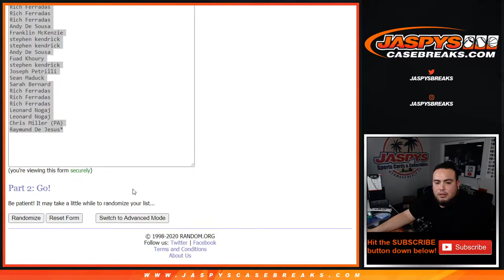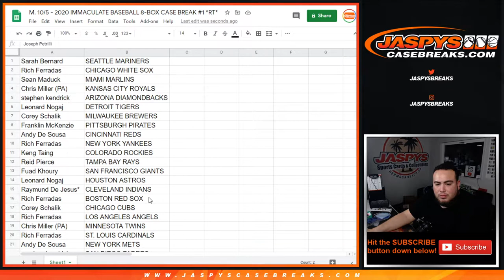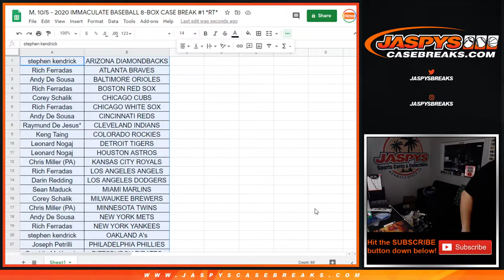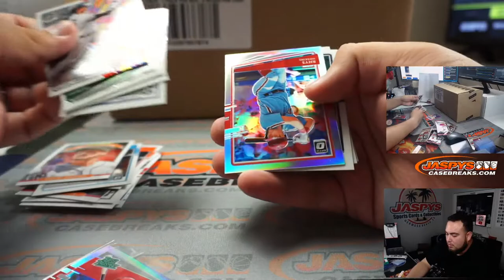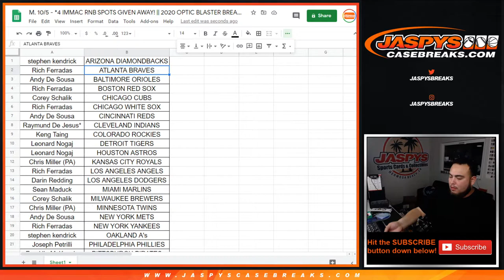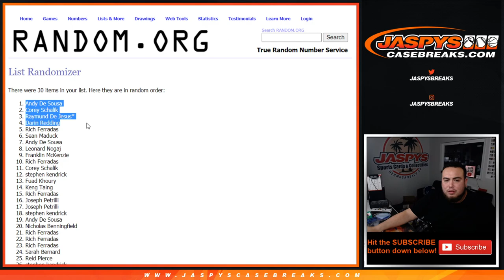M. 10/5 - *4 IMMAC RNB SPOTS GIVEN AWAY! || 2020 OPTIC BLASTER BREAK #14 *RT*